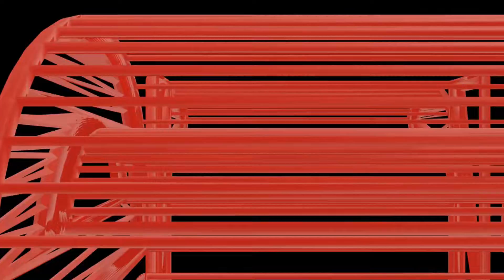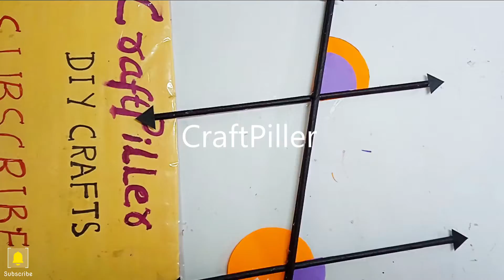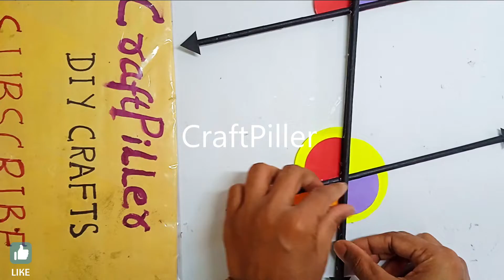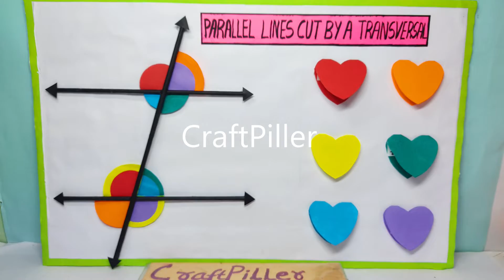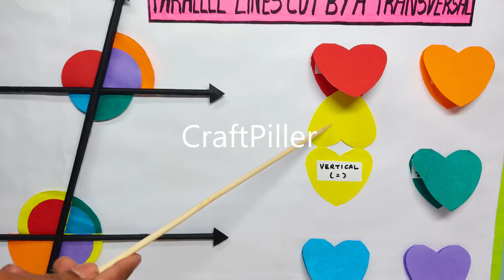maths working model - maths tlm - parallel lines cut by a transversal model exhibition | craftpiller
Materials Used :
Color Papers